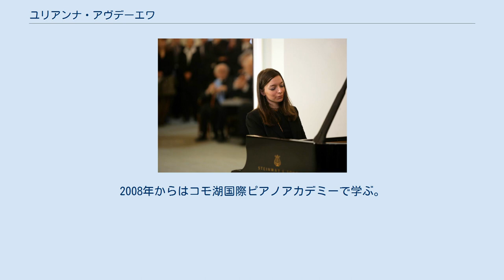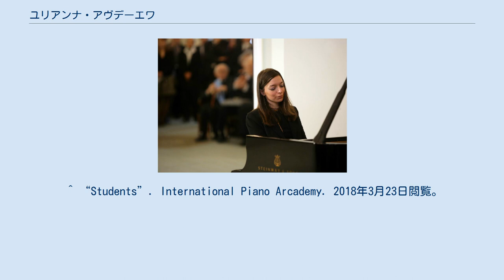ユリアンナ・アヴデーエワ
ユリアンナ・アヴデーエワ（英語: Yulianna Avdeeva ; ロシア語: Юлианна Андреевна Авдеева, 1985年7月3日 - ）は、ロシアのピアニストである。
 1985年、モスクワ生まれ。
5歳でピアノを始め、モスクワのグネーシン音楽学校にてエレーナ・イワノヴァ（Elena Ivanova）に師事。
その後、チューリヒ音楽大学に留学し、卒業後に師である同大学のコンスタンティン・シチェルバコフの助手をつとめた。
2008年からはコモ湖国際ピアノアカデミーで学ぶ。
 ^ a b c Adam Harasiewicz. “YULIANNA AVDEEVA (PDF)”. Hans-Huber-Stiftung Schönenwerd. 2018年3月23日閲覧。
 ^ “Yulianna Avdeeva”. Pittsburghsymphony Orchestra. 2018年3月23日閲覧。
 ^ a b “Yulianna Avdeeva”. The Vancouver Chopin Society. 2018年3月23日閲覧。
 ^ “Students”. International Piano Arcademy. 2018年3月23日閲覧。
 ^ a b “ショパン・コンクール45年ぶりの女性覇者アヴデーエワが来日！”. livedoor NEWS (2010年12月3日). 2018年3月23日閲覧。
 ^ a b c “ユリアンナ・アヴデーエワさん”. YAMAHA. 2018年3月23日閲覧。